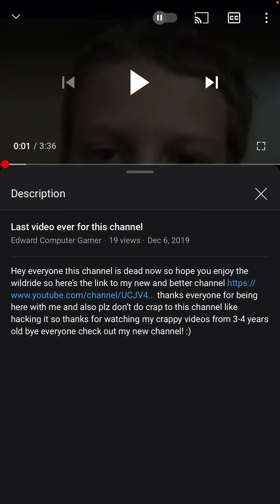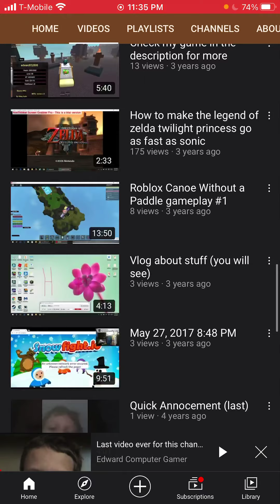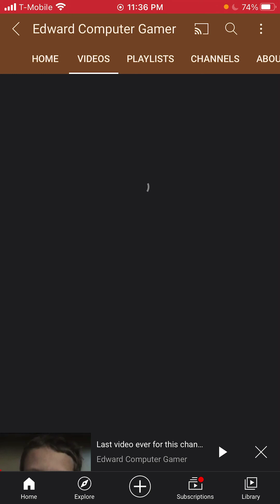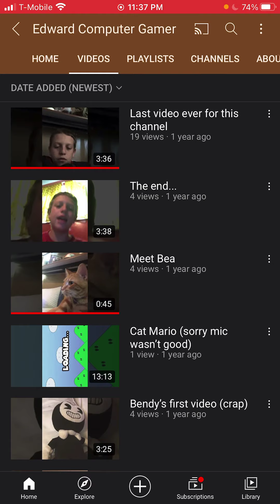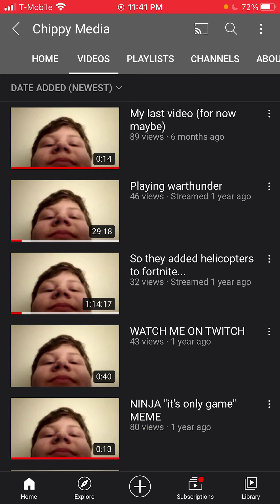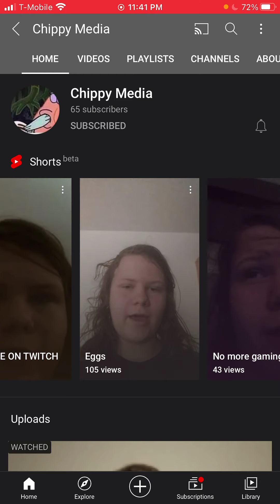The reason I quit my first channel and why chippy media doesn’t upload anymore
Time stamps for which topic is in the comments